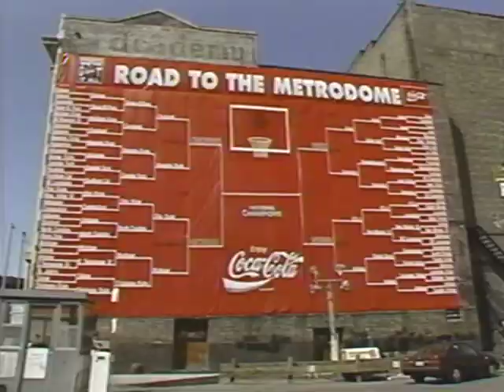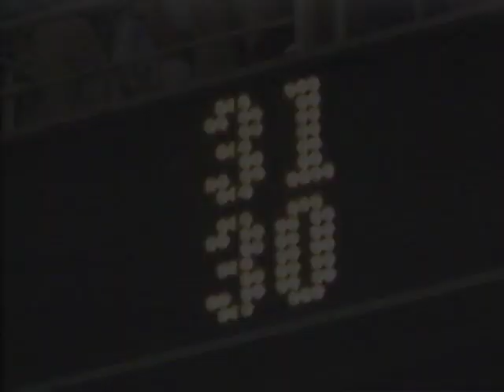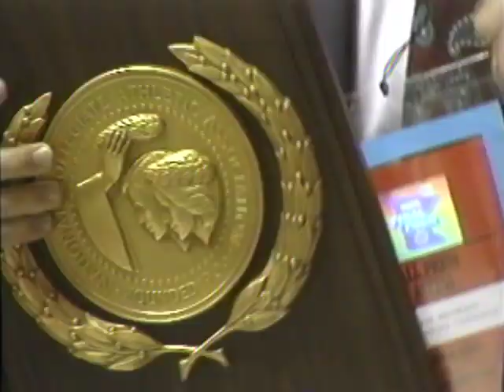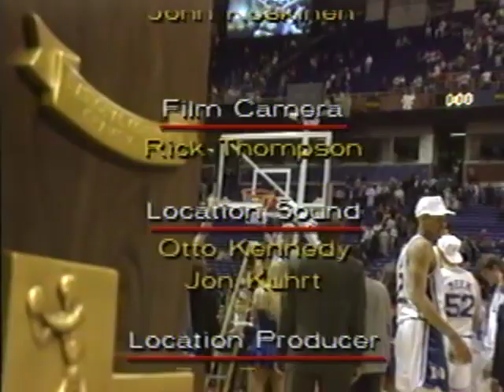Blue Reign: CBS Sports Official 1992 NCAA Championship Video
converted from VHS tape after 27 years